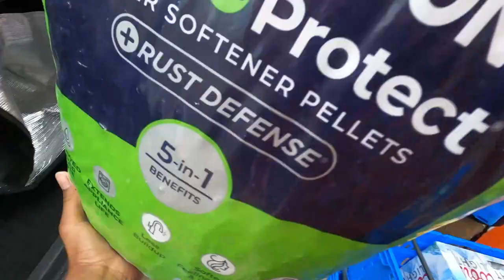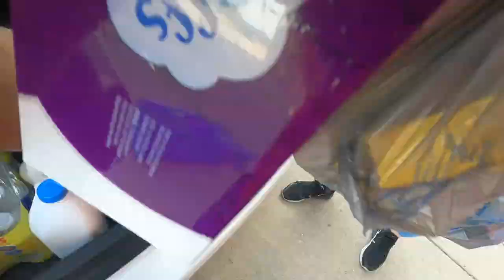No Orders UNDER $20!! 🤔 Which App Did I Use? InstaCart, DoorDash, Spark Ride-Along, Tips & Tricks